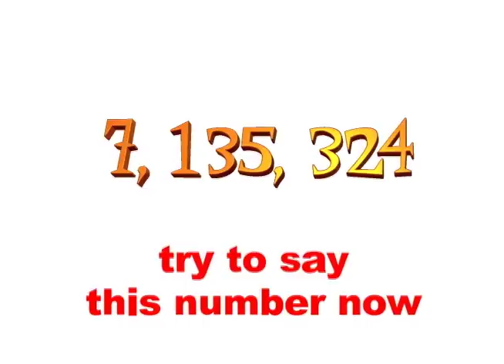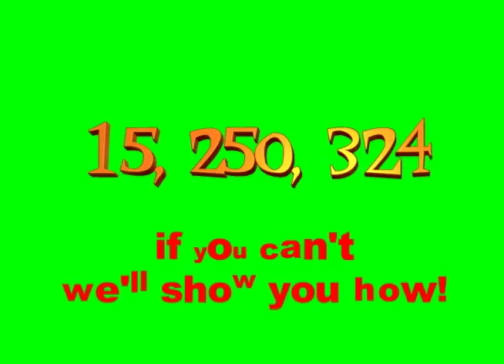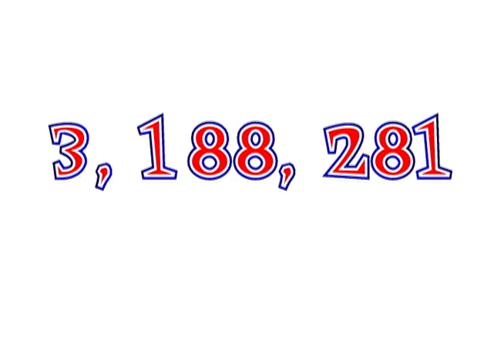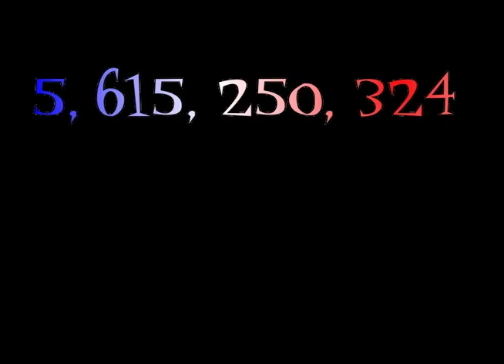Place Value Song- Numbers to the Millions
A song I wrote to help my elementary math students learn place value and reading numbers into the millions.

Mr. R.'s math song about numbers in the millions- this video challenges your students to say numbers in the millions- have your students try to say them out loud (you can pause the video if they need more time).
See more of Mr. R.'s free math and science resources